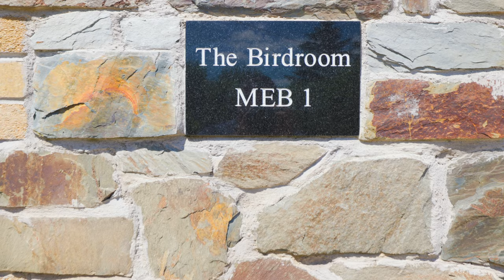Day In a Budgie Heaven | Budgie Safari Trip 2 | Visit to Top Exhibition Budgerigar Breeder Mike Ball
Great day spent in Mike Ball's birdroom. Enjoyed outstanding birds. More than 80% of the birds had full flights and feathers and I think it is a remarkable achievement considering the size and the feather length of the birds.
When it comes to the size of the birds, in my opinion Mike is amongst the top in Budgie world. Most impressive thing to note for me was that how much Mike's Birds have improved when it comes to the stance, conditioning and feather quality but at the same time Mike has not compromised on the size of the birds, they are still impressively big, bold and fearless.

AniForte Mites Spray
100ml Neem Oil - Premium 100% Pure
Pharmaq Ivermectin Mite Drops
FAB Finches S76 30ml
Fab Finches S76 100ml
Fab Finches S76 250ml
FAB Finches S76 1 Litre
Kärcher SC3 EasyFix Steam Cleaner
Vacmaster L Class Dust Extractor
Diatomaceous Earth (Food Grade) 1kg